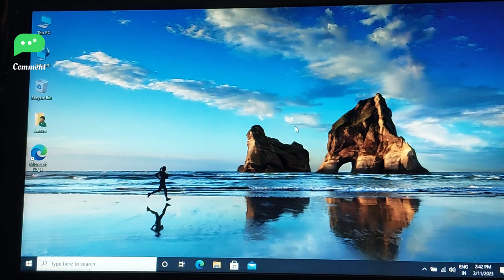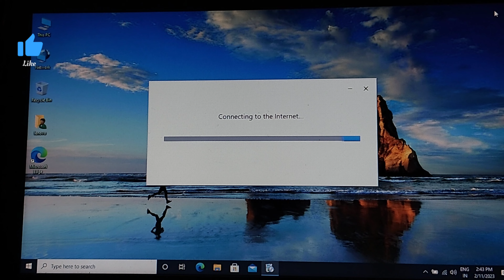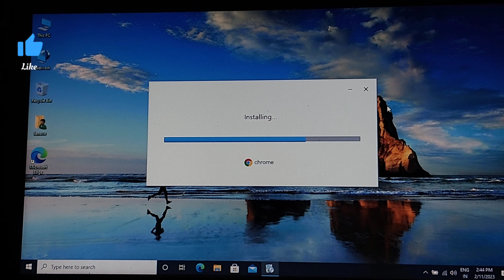How to install Google Chrome in windows 7,8,8.1,10 ll Google Chrome kese download kare ll acc